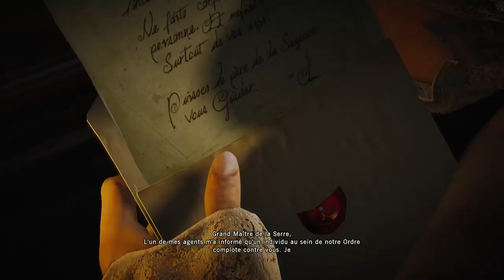ASSASSIN'S CREED UNITY (2021 gameplay...part 07) Xbox one S